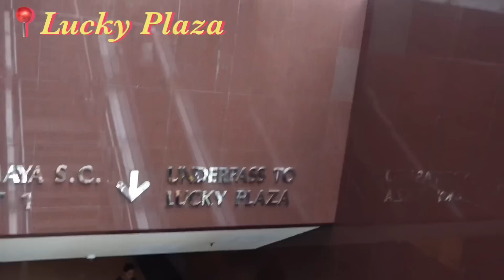J’achète ma GARDE DE ROBE DE RÊVE en FRIPERIE*Zara, kikikickz …*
↓ PLUS D'INFO ICI ↓
Et utilisez mon code : DREAMINREALITY
Les chaussures que j'ai prise : New Balance 550 et les Air jordan 4 Military
D'ailleurs vous béneficiez d'un retour gratuit en france metroplitaine et vous pouvez payer en 2,3 ou 4 fois :)

Me suivre sur insta et tiktok: @dreaminrealityofficial

✰ où j’habite : Singapour

On se retrouve pour une prochaine , Adiós les Dreamers !